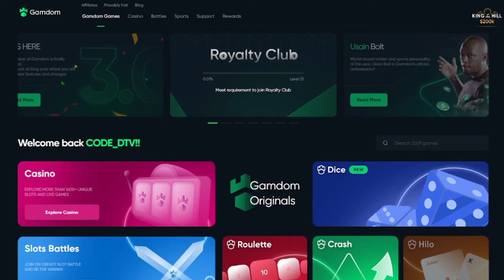I bought SUPER BONUSES on the *NEW* WORMS OF VALOR & IT DID THIS! (Bonus Buys)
↓ FOLLOW ME ↓
►KICK:  @ doddytheviking